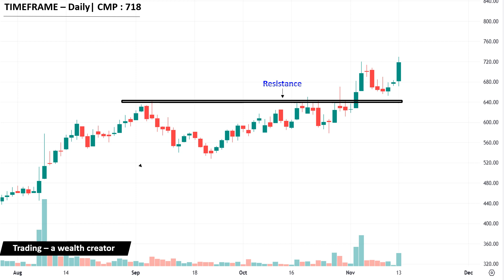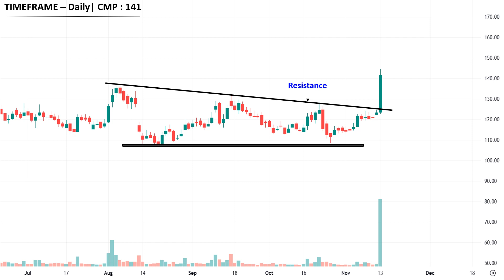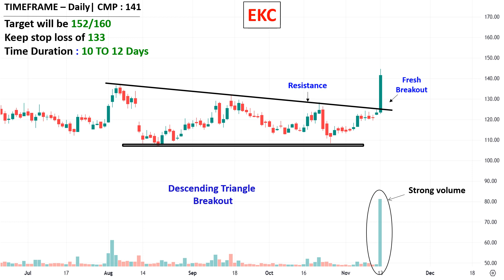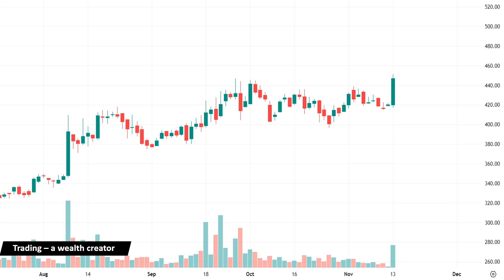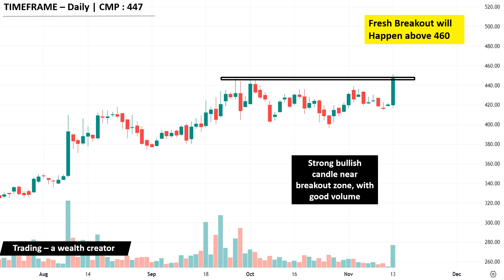CAMS || Top Breakout Stocks for SWING TRADING For Tomorrow (15.11.2023) | Best Breakout Stocks